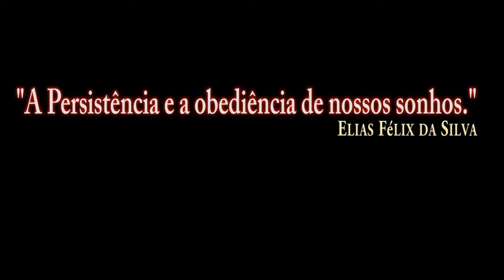DCS World:F-15C Eagle CONTACT AIR TO AIR REFUELING/PT-BR_VÍDEO 1613